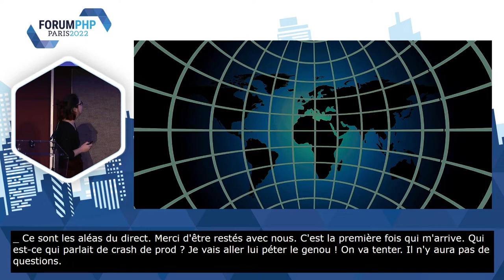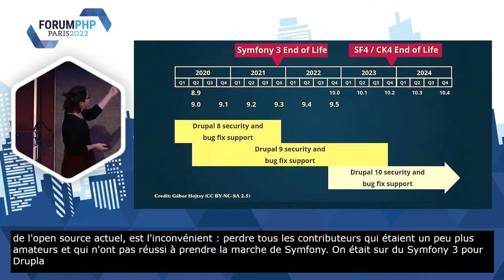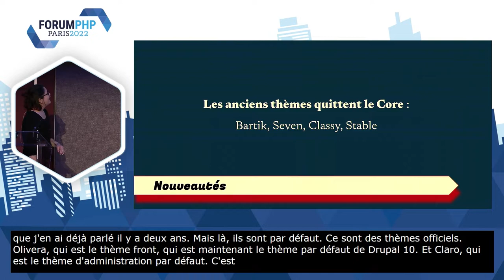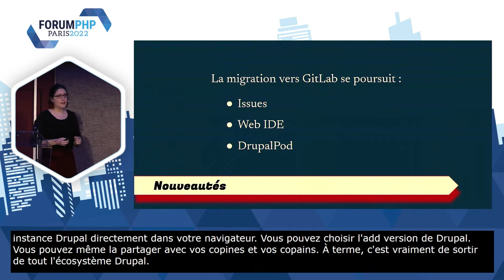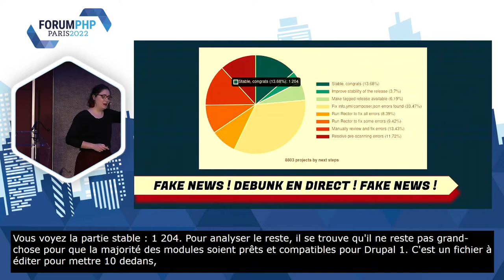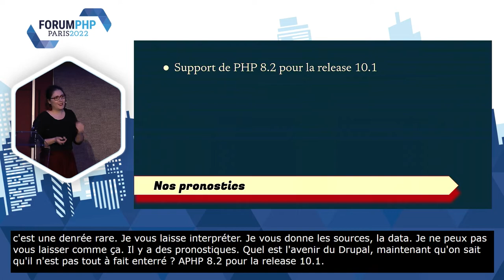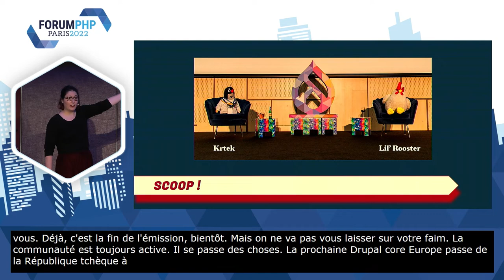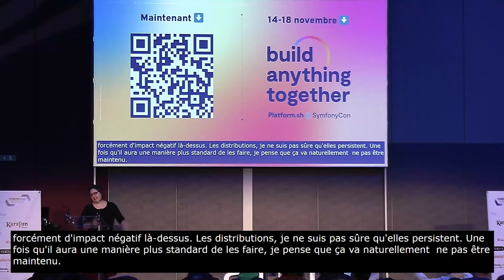Drupal, je vous 10 tout ! - Marine GANDY - Forum PHP 2022